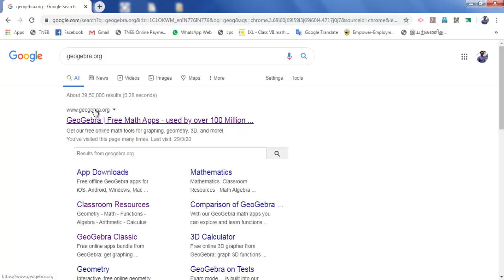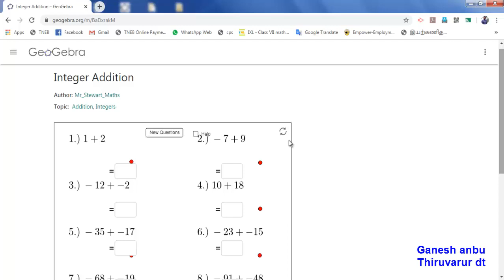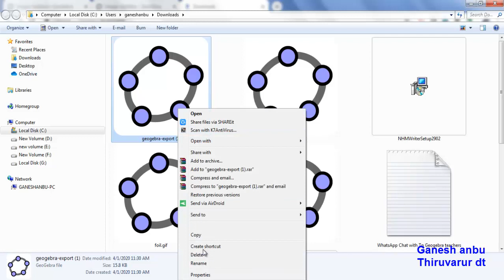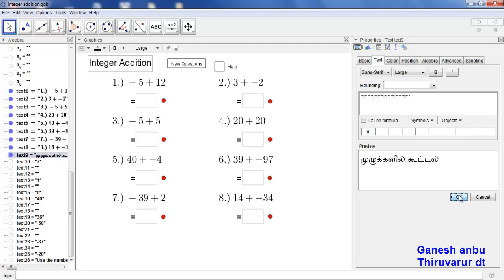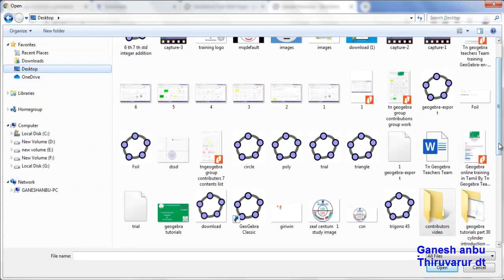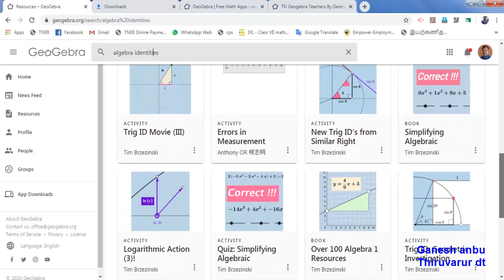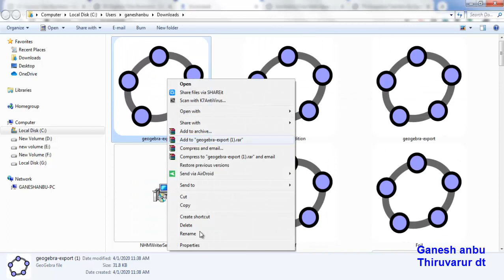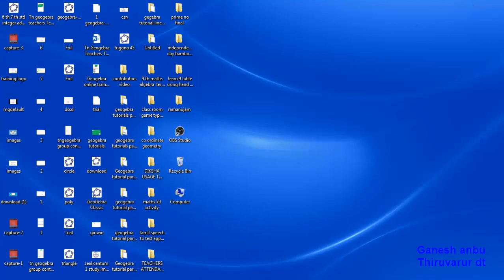geogebra tutorials part 30 How to download ggb resources and how to save it